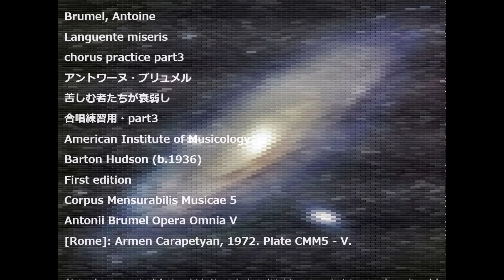Brumel, Antoine Languente miseris chorus practice part3 アントワーヌ・ブリュメル 苦しむ者たちが衰弱し 合唱練習用・part3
Brumel, Antoine
Languente miseris
chorus practice part3
アントワーヌ・ブリュメル
苦しむ者たちが衰弱し
合唱練習用・part3
American Institute of Musicology
Barton Hudson (b.1936)
First edition
Corpus Mensurabilis Musicae 5
Antonii Brumel Opera Omnia V
[Rome]: Armen Carapetyan, 1972. Plate CMM5 - V.